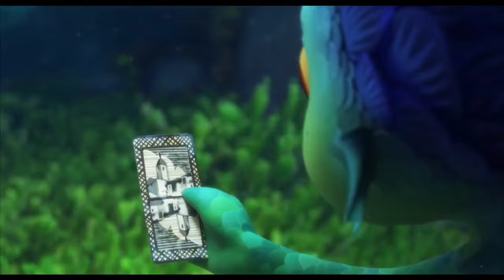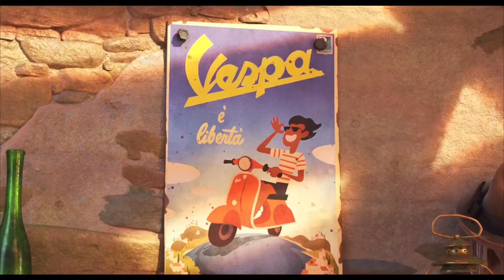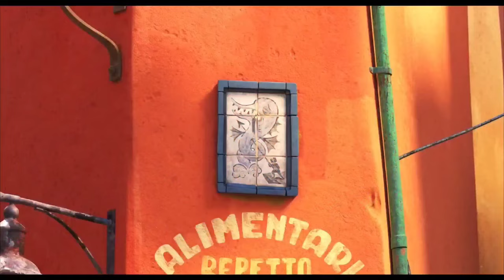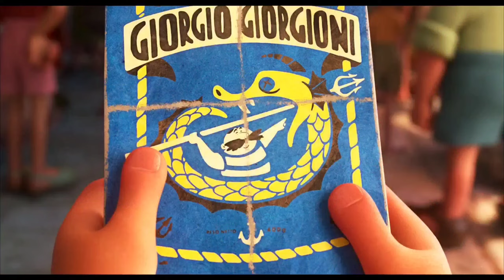Luca (2021)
monster laut remaja yang sangat antusias untuk mencoba hal baru.

Tetapi semua kesenangan terancam oleh rahasia besar yang hanya diketahui oleh mereka berdua bahwa mereka merupakan monster laut dari dunia lain di bawah permukaan laut.

Kisah yang mengambil waktu pada akhir 1950-an hingga 1960-an ini menampilkan keajaiban dari petualangan musim panas Luca, yang sudah lama menantikan untuk mengenal dunia manusia di atas permukaan laut.

Alberto, sang monster laut lain yang pernah menjelajah dunia manusia pun meyakinkan Luca untuk berani melangkah keluar dari zona nyamannya. Alhasil keduanya pun berhasil keluar dari laut dan melakukan perjalanan ke dunia manusia.

film kartun hantu,
film kartun bahasa indonesia,
film kartun horor,
film kartun jaman dulu,
film kartun barbie,
film kartun full movie bahasa indonesia,
sinopsis film kartun,
sinopsis film kartun up,
cerita film kartun seru,
cerita film kartun terbaru,
cerita film kartun 2022,
cerita film kartun horor,
cerita film kartun spongebob,
cerita film kartun 2021,
cerita film kartun anak-anak,
cerita film kartun cina,
spoiler film kartun,
spoiler film kartun terbaru,
spoiler film kartun seru,
spoiler film kartun disney,
spoiler film kartun 2022,
spoiler film kartun petualangan,
spoiler film kartun naga,
spoiler film kartun animasi,
spoiler film kartun lucu,
spoiler film kartun jepang,
review film kartun,
review film kartun disney,
review film kartun terbaru,
review film kartun terbaik,
review film kartun seru,
review film kartun 2022,
review film kartun anak,
review film kartun horor,
review film kartun jepang,
alur film animasi,
alur film animasi terbaru 2022,
alur film animasi terbaik,
alur film animasi terbaru,
alur film animasi terbaru 2021,
alur film animasi china,
alur film animasi fantasi,
alur film animasi keren,
alur film animasi hewan,
alur film animasi jepang,
alur cerita film animasi,
alur cerita film animasi terbaik,
alur cerita film animasi terbaru 2022,
alur cerita film animasi donghua,
alur cerita film animasi terbaru,
alur cerita film animasi china,
alur cerita film animasi 2022,
alur cerita film animasi keren,
alur cerita film animasi incredible 3,
alur cerita film animasi kartun,
review film animasi,
review film animasi terbaik,
review film animasi terbaru,
review film animasi china,
review film animasi action,
review film animasi jepang,
review film animasi 2022,
review film animasi terbaru 2021,
review film animasi disney,
review film animasi robot,
spoiler film animasi,
spoiler film animasi terbaru 2022,
spoiler film animasi terbaru,
spoiler film animasi china,
spoiler film animasi disney,
spoiler film animasi fantasi,
spoiler film animasi 2022,
spoiler film animasi action,
spoiler film animasi keren,
spoiler film animasi terbaru 2021,
film animasi,
film animasi terbaru,
film animasi terbaik,
film animasi sub indo,
film animasi anak,
film animasi donghua,
film animasi terbaru sub indo,
film animasi terbaru 2022,
film animasi sub indonesia terbaru,
film animasi lucu,
film anime,
film anime game,
film anime romantis,
film anime anya,
film anime sub indo,
film anime terbaru,
film anime jepang,
film anime jepang full movie sub indo terbaik,
film anime terbaik,
film anime donghua,alur film anime,
alur film anime overpower,
alur film anime keren,
alur film anime donghua,
alur film anime romantis,
alur film anime mc overpower,
alur film anime raja iblis,
alur film anime 1 jam,
alur film anime terbaru,
alur film anime full,
alur cerita film anime,
alur cerita film anime overpower,
alur cerita film anime romantis,
alur cerita film anime keren,
alur cerita film anime harem,
alur cerita film anime donghua,
alur cerita film anime 1 jam,
alur cerita film anime spy x family,
alur cerita film anime raja iblis,
alur cerita film anime isekai,
review film anime,
review film anime overpower,
review film anime mantap mantap,
review film anime donghua,
review film anime terbaik,
review film anime isekai,
review film anime romance,
review film anime jepang,
review film anime raja iblis,
review film anime terbaru,
spoiler film anime,
spoiler film anime overpower,
spoiler film anime donghua,
spoiler film anime movie,
spoiler film anime romantis,
spoiler film anime china,
spoiler film anime sedih,